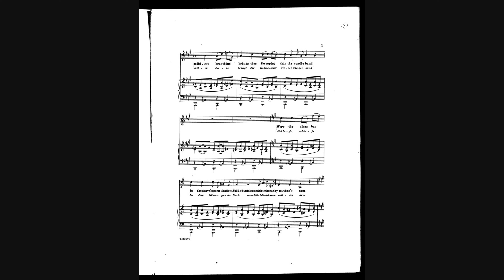🔊 Respiration Silencieuse - Foules - Son libre de droit - Bruit gratuit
Effet sonore Respiration Silencieuse - Foules à telecharger pour vos projets.

Vous pouvez récupérer l'audio en utilisant n'importe quel convertisseur Youtube - mp3 depuis votre navigateur.
L'audio peut être utlisé pour vos projets YouTube sans restriction.

Compilation de Respiration Silencieuse gratuit
Le son de Respiration Silencieuse libre
Mp3 de Respiration Silencieuse - Foules sans copyright
Bruit Respiration Silencieuse creative common

Vidéo libre de droit HD 4K haute qualité
Cette chaine YouTube comporte une enorme banque de son, de bruits et bruitages.